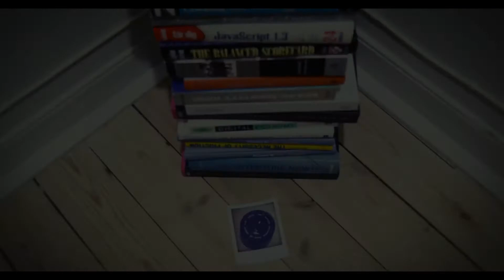AV2 Polaroid Stop Motion Gabriel Cardoso